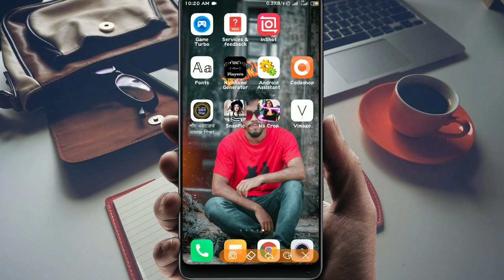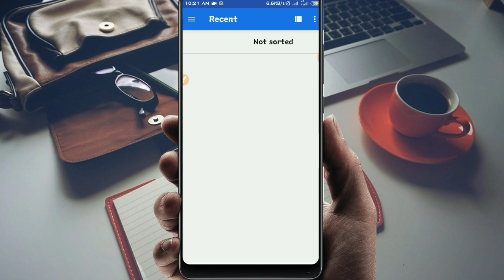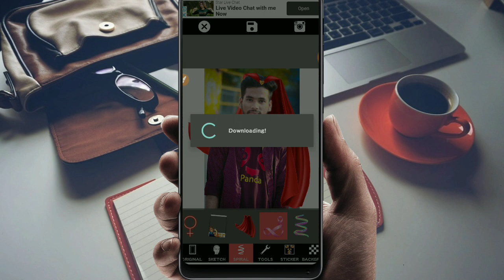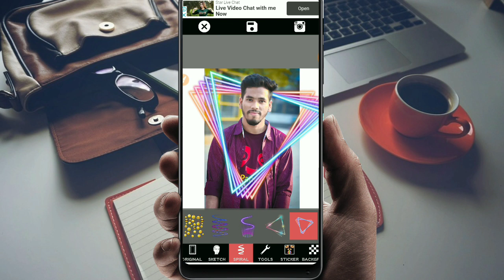Facebook Viral Pic Editing 2020 | Best Editing Apps Bangla Review | Bangla Tech Hub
🧡আসসালামু ওয়ালাইকুম কেমন আছেন আপনি আশা করি ভাল আছেন💝।
      💐welcome to💐
🇧🇩Bangla Tech hub🇧🇩  Channel আমি এখানে নিয়মিত video upload করি।

🛡️DETAILS🛡️
Video caption :- Android Phone.
Video Editing  :- KineMaster
Video Record :- DU Recorder

background    :- No copyright Background

Thumbnail       :- Pixellab
Channel           :-    Bangla Tech hub
                            (walking on path)

   Video Director & Artist
⏩⏩MAMUN AHMED⏪⏪
           RAFI BHUIYA

 🏷️BlackMamun420
🔹 Blogger